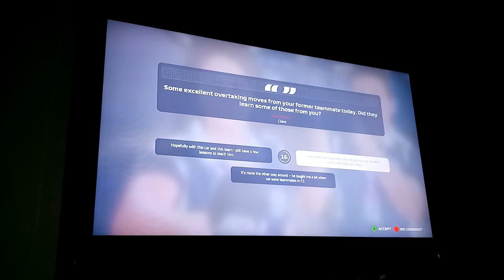F1 2019 CAREER MODE PART 11-3 OF 3 BRITISH GP MONSOON RACE DASH TO THE FINISH TO HOLD ON FOR 6TH WIN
I hold off Ferrari for the 3rd time this season as i race under heavy rain with 2 safety car periods for my 6th win in the 1st season in F1 5 in a row. This is my 367th Career victory now gaining more points in the world championship over Vettel as i go next race to his home soil at the German GP.